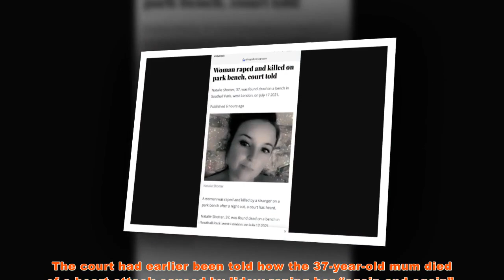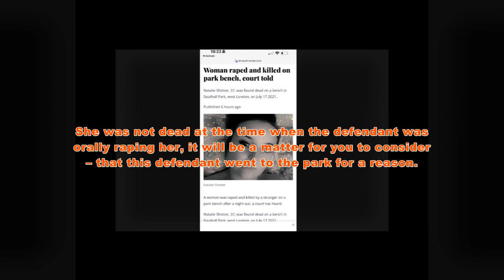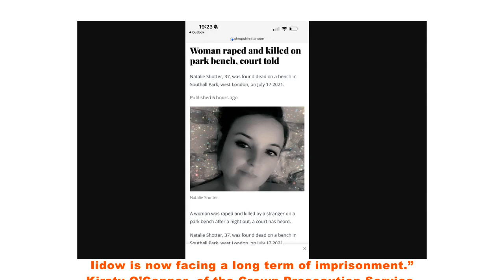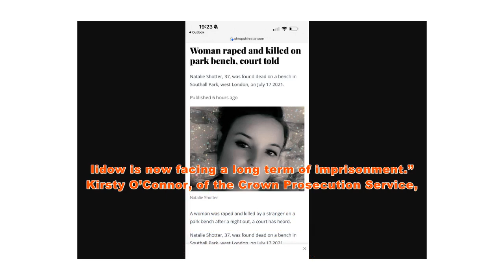Death sentence for man who repeatedly raped unconscious NHS victim on park bench until she died!